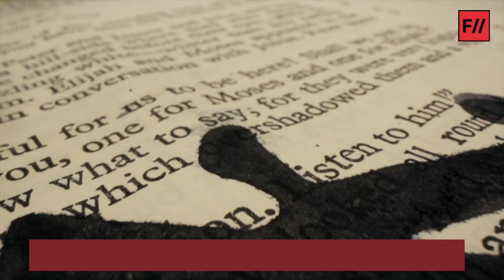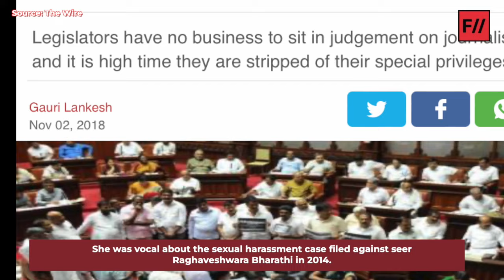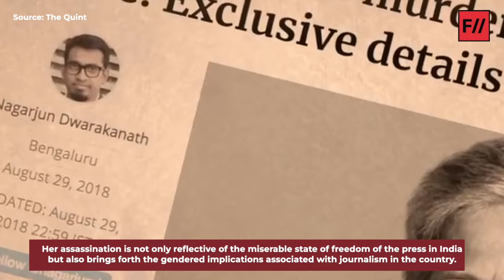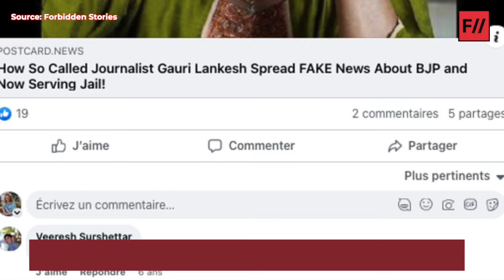Gauri Lankesh: Fearless Journalist And Activist | Feminism in India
You might have heard the name, you might have seen the face. You might have even seen large posters with “I am Gauri” written on it a few years back. But do you know her story? In this video, let us dive deeper into the life and work of Gauri Lankesh.